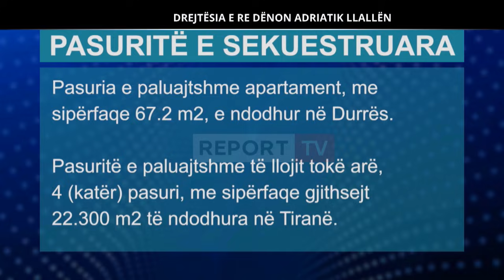Repolitix -Burgu i ‘hapur’ për Llallën, Report Tv mëson se ish-kryeprokurori u largua me 7 shtator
Gjykata e Apelit të Posaçëm ka dënuar me 2 vite burg ish-kryeprokurorin Adriatik Llalla. Pak më parë policia ka shkuar në shtëpinë e ish-kryeprokurorit për të kryer procedurën e ekzekutimit të vendimit të formës së prerë ndaj tij, ndonëse Llalla ndodhet jashtë vendit, duke i shpëtuar arrestimit të menjëhershëm